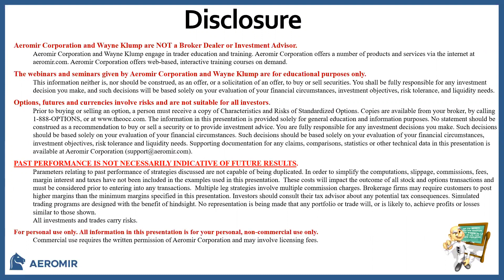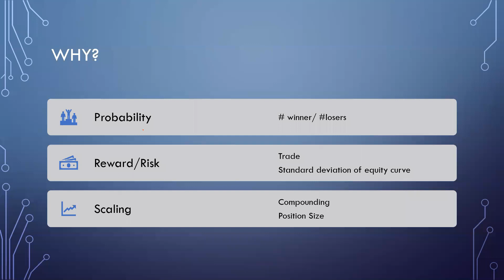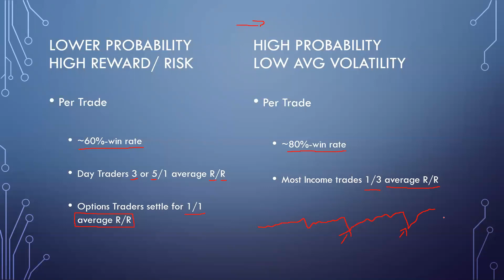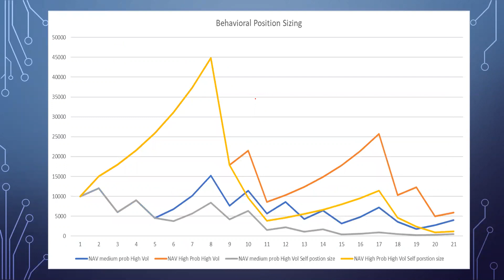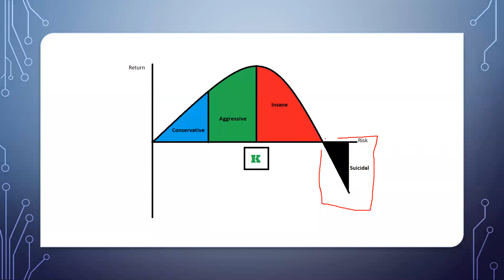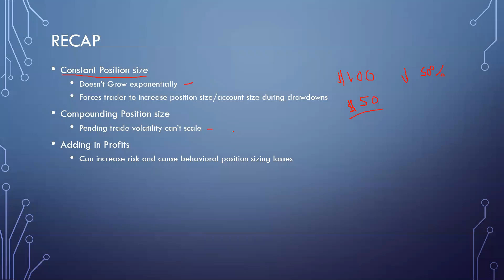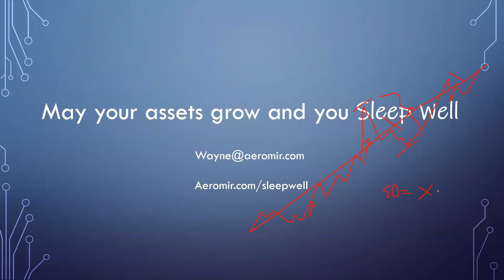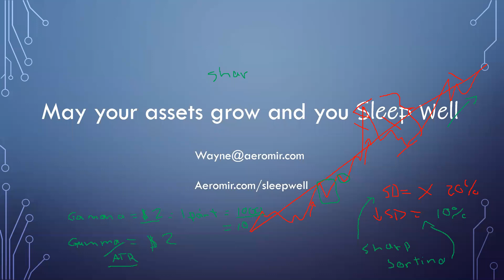The Hidden Cost of Volatility || Round Table with Wayne Klump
Round Table with Wayne Klump

Wayne walked through how increasing portfolio volatility effects performance and how important it is to use uncorrelated assets in a portfolio.

is an online education firm, with headquarters located in Colorado Springs, Colorado, that specializes in options, futures and forex trading. Our training programs and expert's services are designed to help you develop the trading skills to become a consistently profitable option trader. We offer training and trading products for all experience levels of traders.